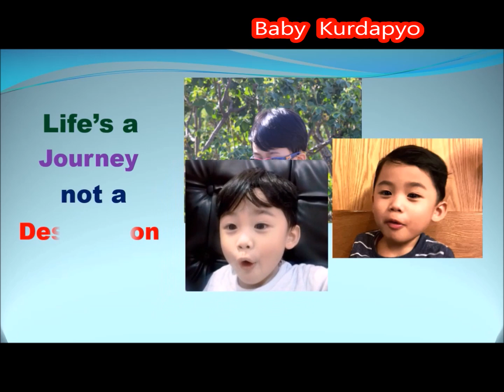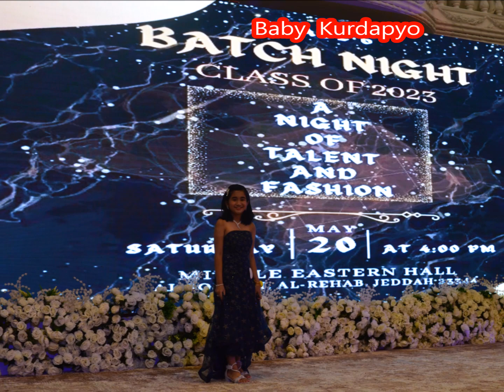IPSJ GRADE 6 BATCH NIGHT CLASS OF 2023 || A NIGHT OF TALENT AND FASHION || BABY KURDAPYO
How are you guys? I hope you are all ok. This video was taken months ago (late upload). Salamat po sa lahat ng nag help sa ate ko habang wala si mommy, naghatid lamang po kami ni mommy and si daddy po ay sobrang busy as officer. Di po ako pwede sa event, baby pa po ako, hehe. Mega love shout out everyone!

Thank you so much for all your love, I hope you enjoy watching my video  @Baby Kurdapyo . Keep safe and God bless us all!

Please support my FB Page - Baby Kurdapyo

I LOVE YOU ALL - Baby Kurdapyo